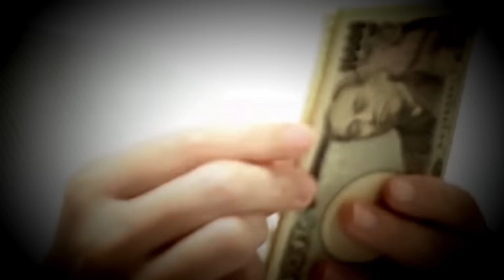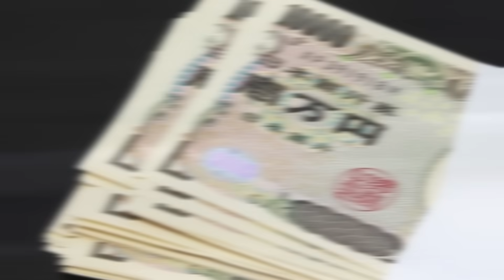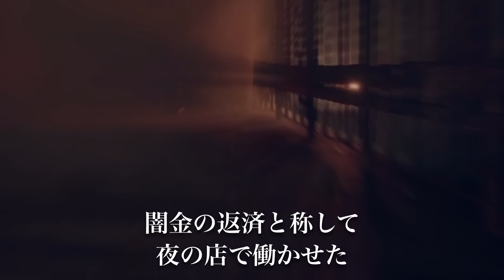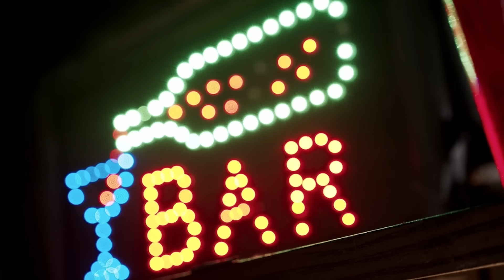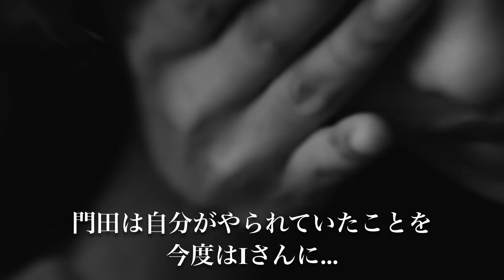【因果応報】3年後に◯されたのは加害者の女だった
2019年、愛知県で起きた事件についてまとめていきます。

【事件リスト】

使用映像元
・Pixabay
・Pexels